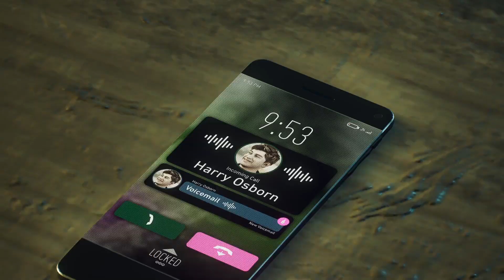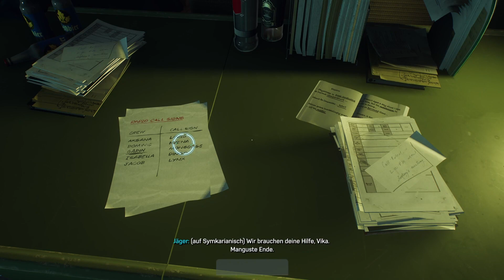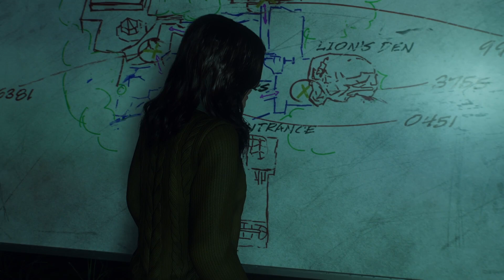Spiderman 2 PS5 : Part 12 Symbiot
MJ goes to Dr. Connors house to see if he's alright but she gets trapped in a van and gets transported to the secret lair of the hunters. While she tries to save Dr. Connors Kraven shows up and the Spider-Pals come to save her.